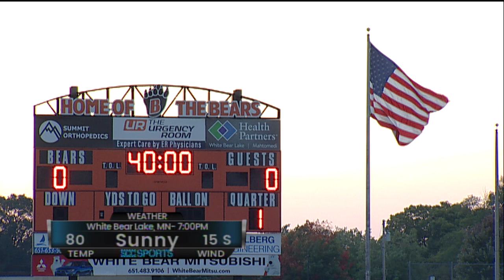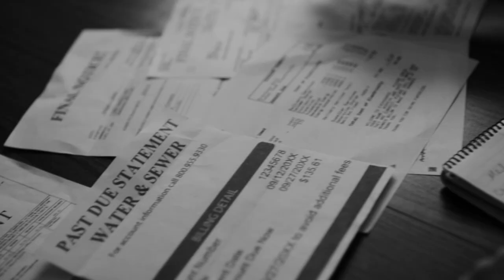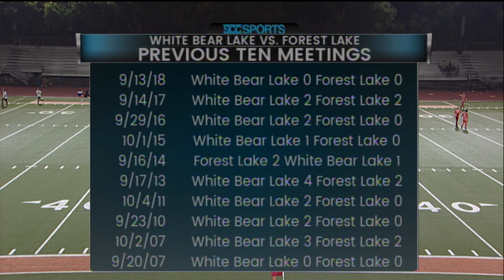Boys Soccer - White Bear Lake vs. Forest Lake - 9/27/2019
White Bear Lake faces off against Forest Lake in a Suburban East Rivalry game.